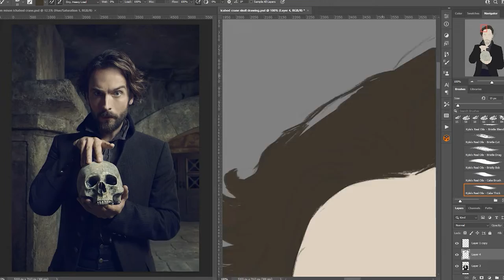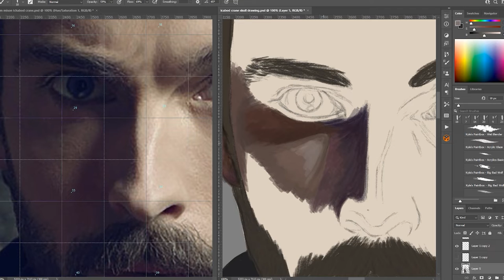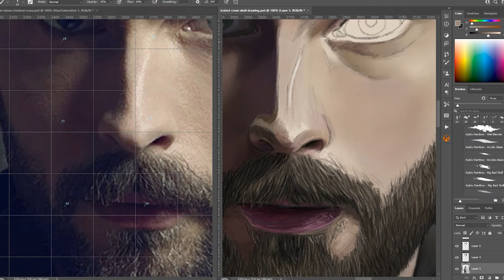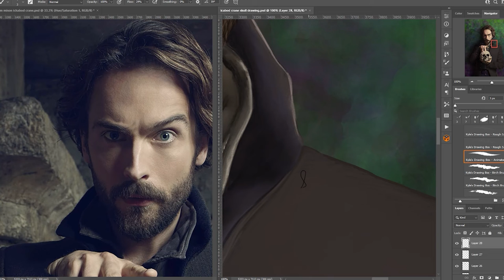Sleepy Hollow's Ichabod Crane Speed Painting For Halloween 🎃🦇🎃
Happy Halloween!  Last year I did this painting of Tom Mison as Ichabod Crane holding the skull of the headless horseman and read the Legend of Sleepy Hollow. Being that was about 40 minutes long I decided to create an actual speed painting that's just over 3 minutes. Hope you enjoy!